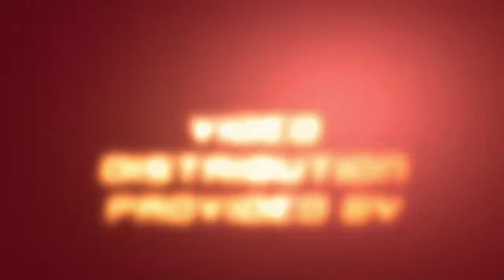Talking Scuba - New York Shipwreck in Port Sanilac Underwater Preserve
Watch Jim Norton, host of Talking Scuba, as he wreck dives Lake Huron's New York, a wooden steamer who foundered in heavy seas in 1876. The New York is located in 120ft/37M of water and is recommended for only advance scuba divers. This dive was made possible by Bruno's Dive Shop off their incredibly comfortable dive boat "Great Lakes Diver".
Dive Video Credits
Talking Scuba Divers: Johnny B Allen  Jim Norton
Creator/Director/UW Videgrapher/Editor/Graphics/Sound Mixing: Johnny B Allen
Special Thanks: Brunoapos;s Dive Shop  Great Lakes Diver personnel - Rick Davies, James Loffredo, Keith Ellert,  Al Mida.